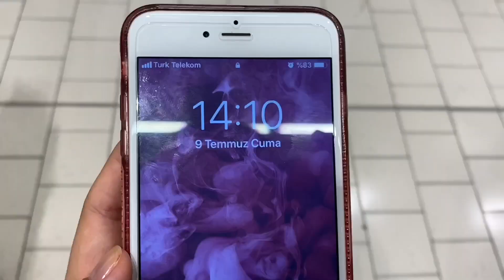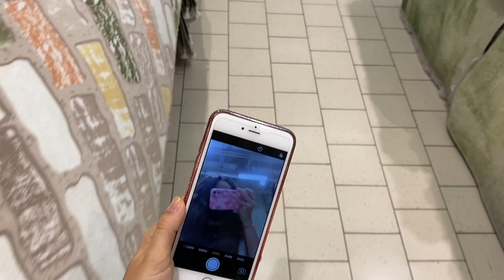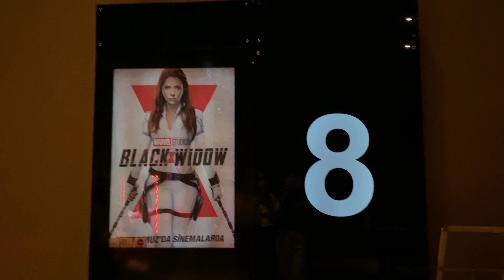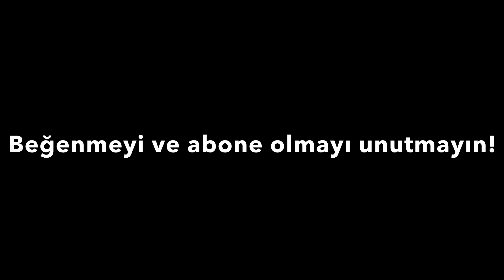2 SENE SONRA SİNEMAYA GİTTİM! |Black Widow Film Yorumu, After Credits Sahnesi, Film İncelemesi, Vlog